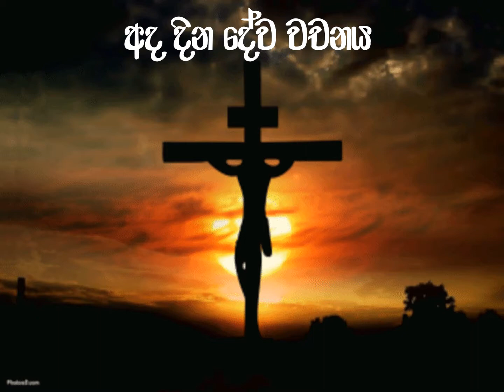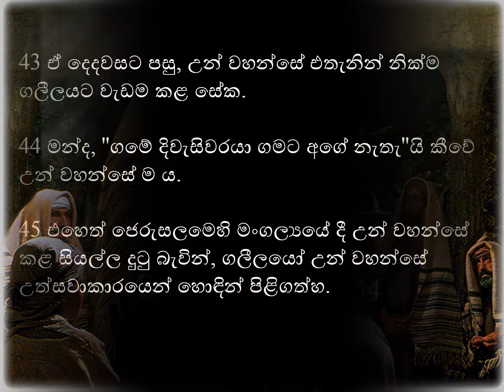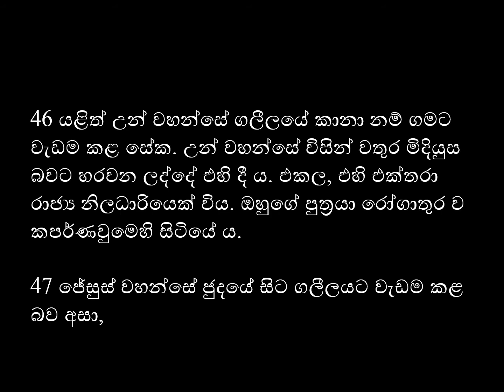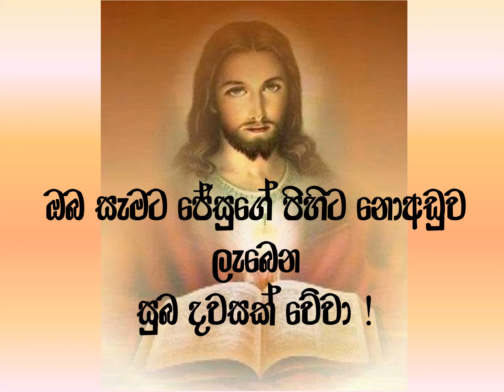2021/ 03 / 15 දනට නියමිත දේව වචනය.....